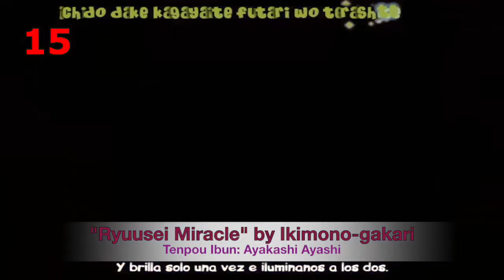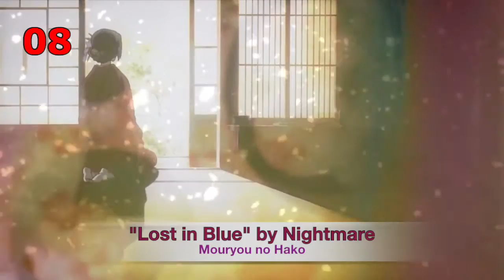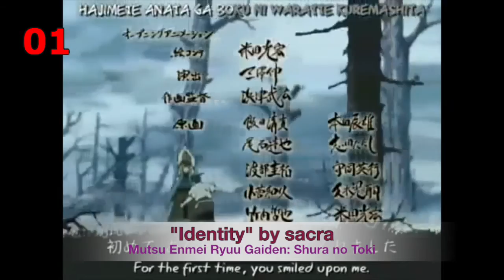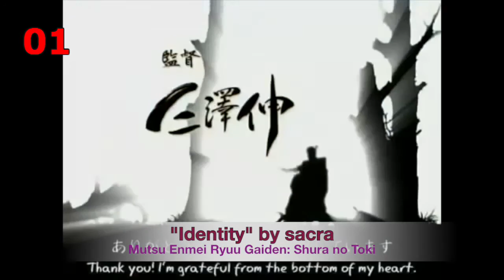My Top 25 Underrated Anime Opening Theme Songs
There can be only one of man for the job. The Anime Music Hipster is proud to present his Top 25 Underrated Anime OP songs.

Beware, this is not a list that claims to have underrated components only to have bunch of casual-pandering songs. You are not going to find songs from Naruto, Bleach, Dragon Ball Z, One Piece here. The only mainstream thing you're going to find here is one Detective Conan song.

List of Anime Titles and Songs used in this video:

Angel Heart OP 1 - Finally by Sowelu
Bartender OP - Bartender by Natural High
Beet the Vandel Buster OP 1 - Emotion by Sunbrain
Boogiepop wa Warawanai: Boogiepop Phantom OP - Yuudachi by Shikao Suga
Deltora Quest OP 3 - In This Life~Tabidachi no made 3 Step by Delta Goodrem
Detective Conan OP 31 - Don’t Wanna Lie by B'z
Gokusen OP - Honto no Kotoba by Foot Stamp
Golgo 13 OP 1 - Take the Wave by Naifu
Haja Taisei Dangaioh OP 1 - Cross Fight by Mitsuko Horie & Ichiro Mizuki
Kamisama Dolls OP - Fukanzen Nenshou by Chiaki Ishikawa
Kaze no Youjinbou OP - Tokyo by Escargot
Kono Minikuku mo Utsukushii Sekai OP - Metamorphose by Yoko Takahashi
Mouryou no Hako OP - Lost in Blue by Nightmare
Mutsu Enmei Ryuu Gaiden: Shura no Toki OP - Identity by sacra
Nijuu Mensou no Musume OP - Kasumi by 369 miroku
Otogizoushi OP 2 - Ashita wa Kyou to Onaji Mirai by Gomes the Hitman
RideBack OP - Ride Back by MELL
Seirei no Moribito OP - SHINE by L'Arc~en~Ciel
Selector Spread WIXOSS OP - world's end, girl's rondo by Kanon Wakeshima
Shinkon Gattai Godannar!! 2nd Season OP - Engage!!! Godannar by Mitsuko Horie &Ichiro Mizuki
Simoun OP - Utsukushi Kereba Sore de Ii by Chiaki Ishikawa
T.P. Sakura: Time Paladin Sakura OP - Fly Away T.P.S by Sayaka Sasaki
Tenpou Ibun: Ayakashi Ayashi OP 1 - Ryuusei Miracle by Ikimono-gakari
Tentai Senshi Sunred OP - Mizunokuchi Taiyou Zoku by manzo
Turn A Gundam OP 2 - Century Color by RAY-GUNS